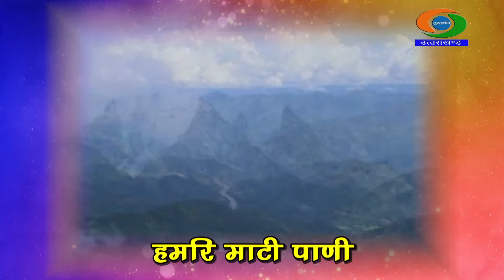हमरि माटी पाणी - खैरालिंग महादेव मेला प्रोमो || Hamari Mati Pani - Khera Ling Mahadev Fair PROMO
निर्माता / निर्देशक - नरेन्द्र सिंह रावत